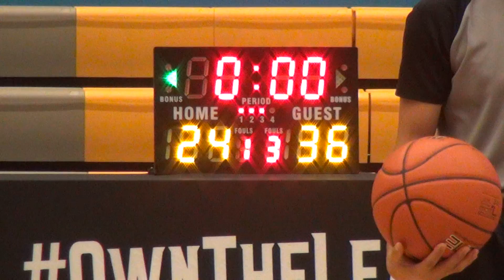08OCT17 Barra vs E Elite Q3